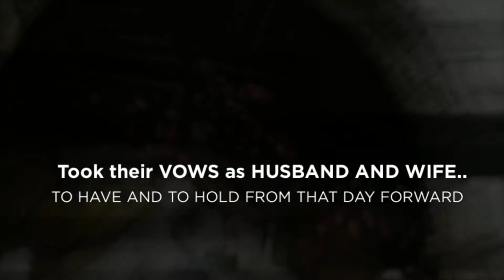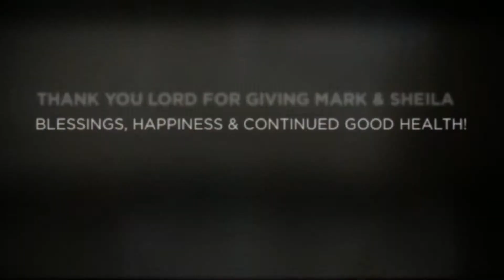Happy 1st Year Wedding Anniversary Mark and Sheila! 2014